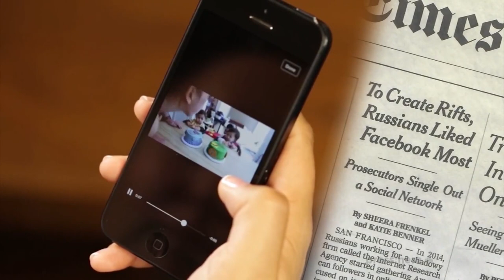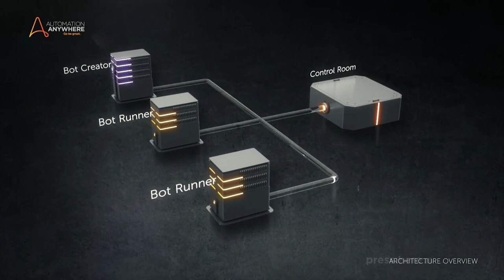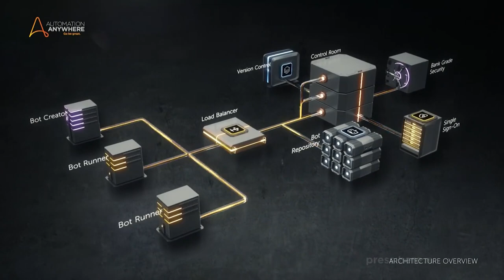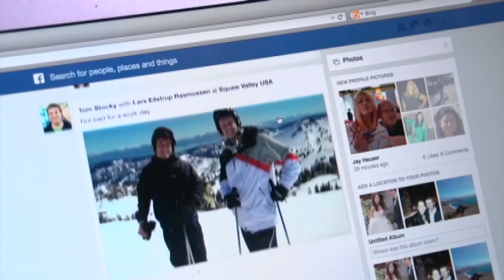Deep dive: automation in society and the workplace – Mihir Shukla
Automation Anywhere is featured in this report by “Press Here”, where the discussion, titled “Good Guy Bot and Bad Guy Bots,” takes a pragmatic look at the good and not so good sides of robotic process automation (RPA).

An example of bad guy bots is software robots in automated code that pose divisive content to Facebook and Twitter in an attempt to disrupt our democracy.
Automation Anywhere is building the software bot to help white collar employees through advanced automation.

Mihir Shukla, founder and CEO Automation Anywhere was interviewed for the report.  Mihir described how Automation Anywhere will have three million digital bots in production in next 2-3 years, with bots being used across all industries and various jobs in business process automation.

For example, in banking, banks are using process automation to automatically process mortgage applications. And insurance companies are using automation to automatically process insurance claims. Medical researchers can use automation to automatically run permutations and combinations 50,000 times for their research requirements.

When asked if BOTS can also have problematic biases depending on who programs them, Mihir answered that it turns out bots are actually lot safer than when we do anything manually. When we do it manually there is chance of lots of errors and depending on how well you slept last night, for example, and employees tend to repeat the same quality every time. Automation provides virtually error-free execution. And everything is auditable, via a log. Everything is traceable so it's the best security that you could have. And you can fire bots really easily!

In processing mortgages and things like that bots are getting you 85% of the way and then human intuition has to take over for some of these decisions, with the to do 100% automation. We live in a world where there are always exceptions.
One of the best advantages of running these things on bots is this vast amount of data that flows through the bots; it logs everything and then it can predict many things. This is called predictive analytics and is part of Automation Anywhere’s Enterprise product.

Mihir described the concept called the intelligent digital workforce, which combines RPA that's rule-based. Other components include artificial intelligence and cognitive computing, and then predictive analytics. All three work together to provide a digital workforce.

About Automation Anywhere
Automation Anywhere is the leader in Robotic Process Automation (RPA), the platform on which more organizations build world-class intelligent Digital Workforces. Automation Anywhere’s enterprise-grade platform uses software bots that work side by side with people to do much of the repetitive work in many industries. It combines sophisticated RPA, AI, and embedded analytic technologies. Leading global organizations use this AI-enabled solution to manage and scale business processes faster, with near-zero error rates, while dramatically reducing operational costs. Automation Anywhere provides automation technology to leading financial services, insurance, healthcare, technology, manufacturing, telecom and logistics companies globally.